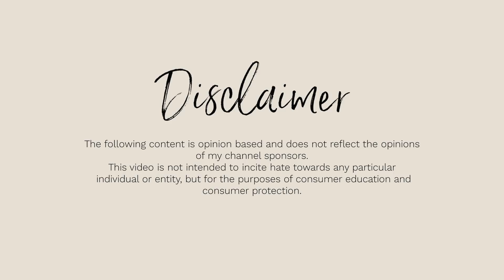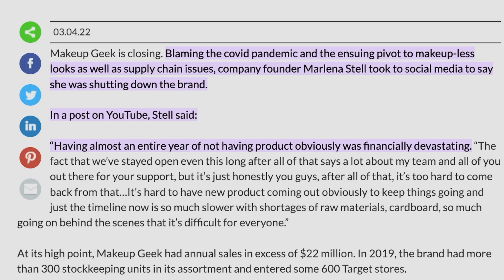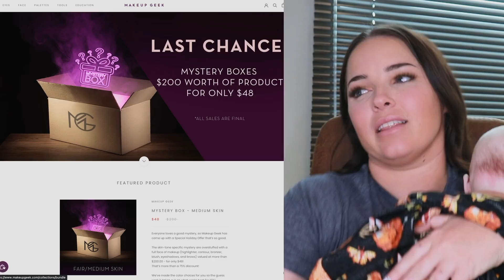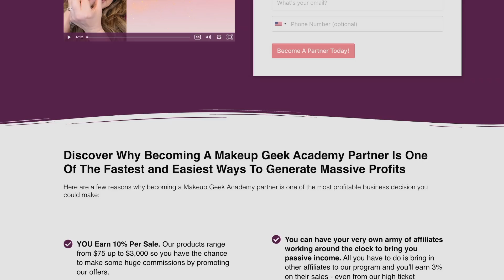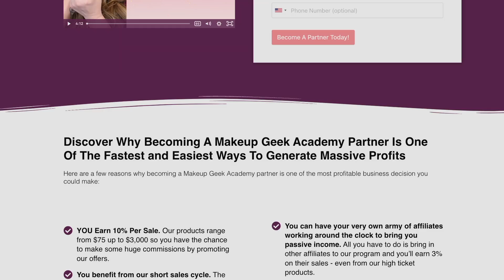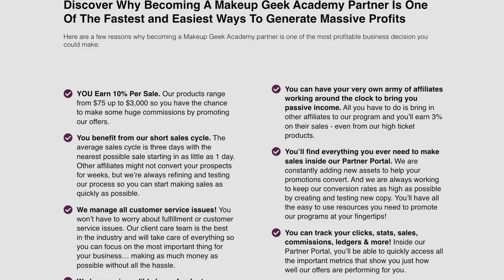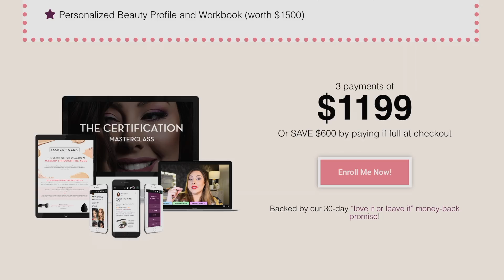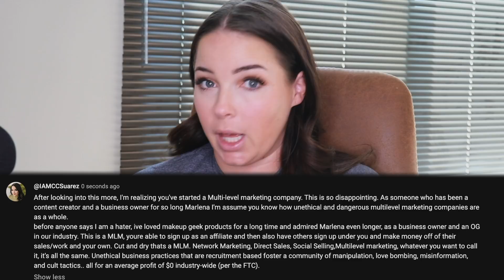Did Marlena Stell Start a Pyramid Scheme? Makeup Geek Academy